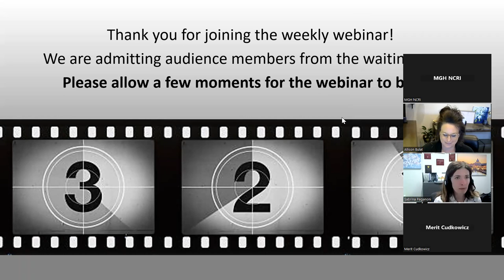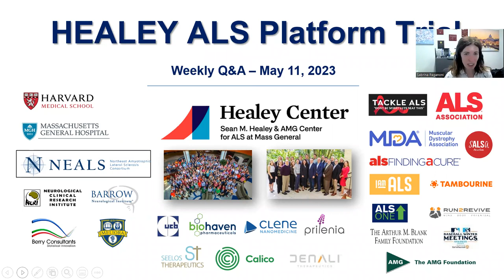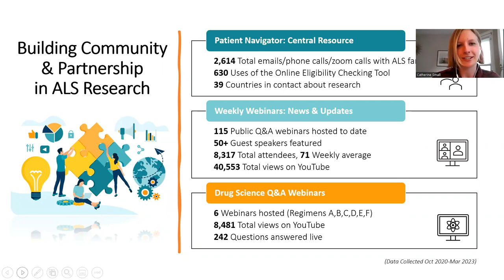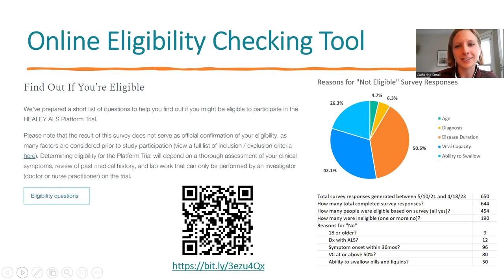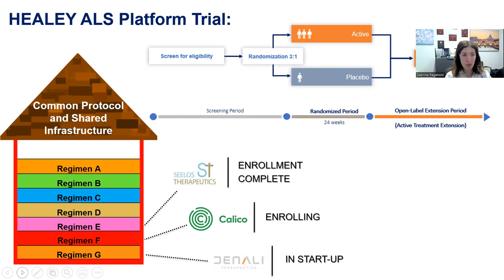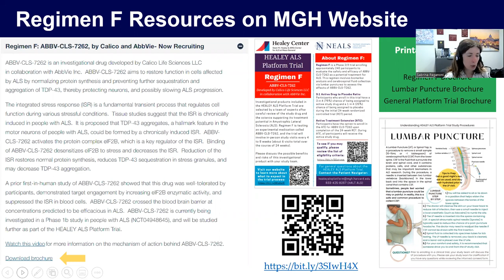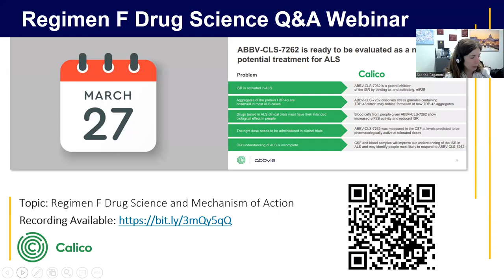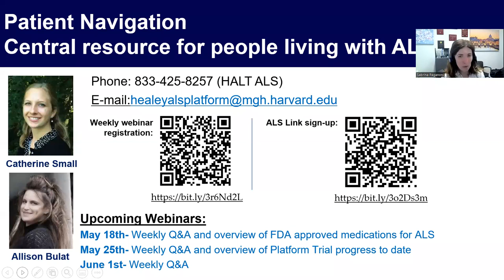HEALEY ALS Platform Trial Weekly Q&A Webinar: May 11, 2023 | Massachusetts General Hospital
Merit Cudkowicz, MD, MSc, and Sabrina Paganoni, MD, PhD, of Massachusetts General Hospital, presented this week’s updates on the HEALEY ALS Platform Trial and answered questions from the audience. Catherine Small, Patient Navigator for the trial, presented metrics collected over the past two and a half years since the Patient Navigator role initiated.

Sign up for the ALS Link to stay up to date about the Platform Trial and ALS research